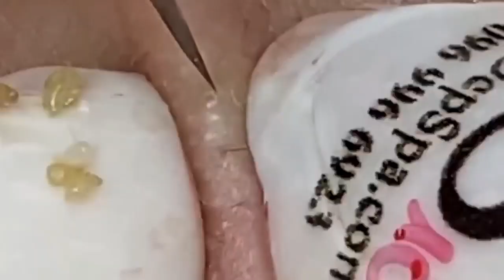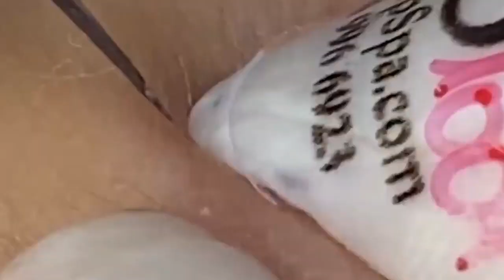الصحة الجيدة تجعلك تطول العمر #989